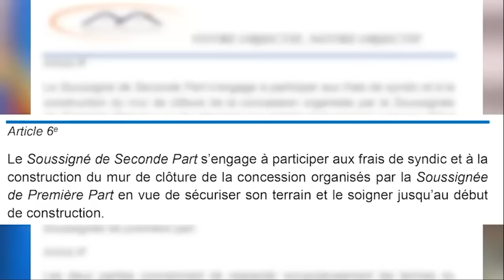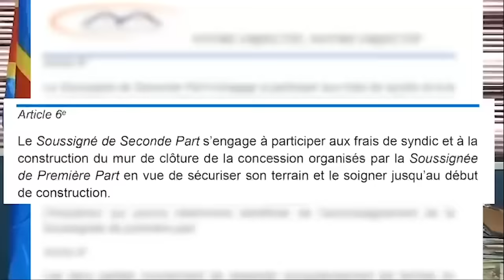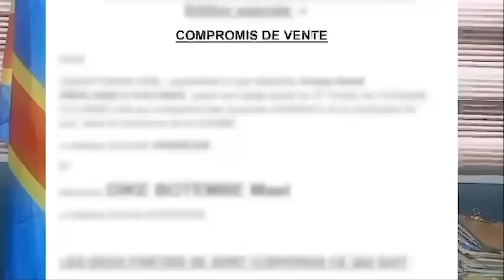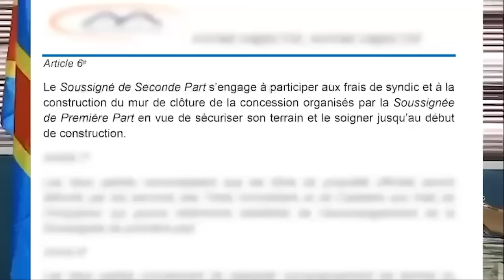ME BANZA RECADRE SHADARY, BAHATI ET LE PRÉSIDIUM : IL REGRETTE L'EXCÈS DE GENTILLESSE DE FATSHI